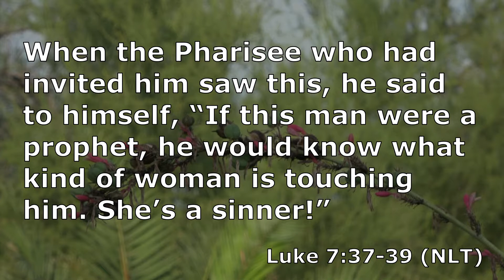Luke 7 Part 3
People are still trying to figure out what Jesus is all about.  Their problem is that they keep trying to fit Him into a box that is way too small.  These devotionals are intended to encourage us to read our Bibles.